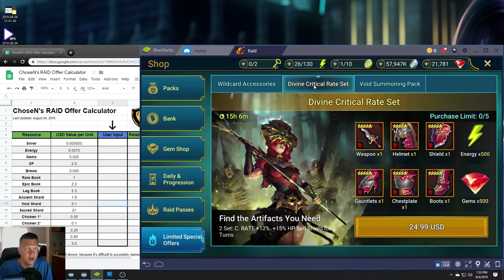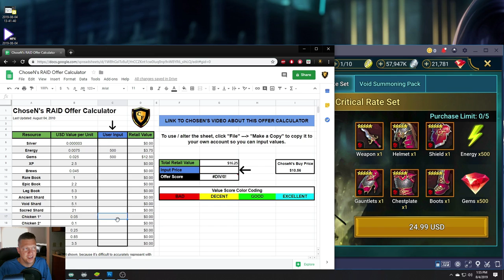RAID Shadow Legends | Offer Calculator For In-Game Purchases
Link to my Twitch stream where I'm live 4-5 times a week to help people learn the game and hangout!

Link to my personal Discord where my friends, clan-mates, patrons, and subs hangout.  Feel free to come join us!

🏆 Current Patrons 🏆

🥇 LEGENDARY 🥇
Chris Nevada
Imperius
Bullzelle

🥈 Epic 🥈
Alexandrew Schmid
Deadezzy
Nevole
Punchfight
Russ Helms
SunBro Marcus
Weston Nowling
Xander_Kage

🥉 Rare 🥉
Alfredo Monteiro
Jistah Guy
KingOfNoize
thordcat
Trick1961

📱 Mobile Phone: iPhone XS (when not at home) 📱

💻 Gaming PC via Bluestacks (to record videos) 💻
Mouse: Razer DeathAdder
Keyboard: Razer Blackwidow Chroma v2
Microphone: Blue Yeti
Headset: HyperX Cloud
Processor: Intel Core i7-7700K Kaby Lake Quad-Core 4.2 GHz
RAM: CORSAIR Vengeance LPX 16GB (2 x 8GB) 288-Pin SDRAM DDR4 3000